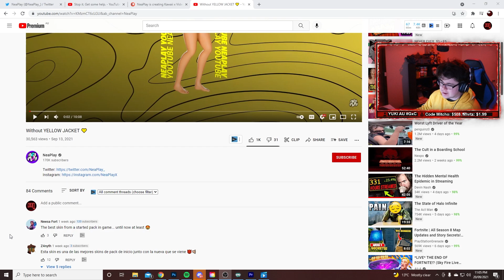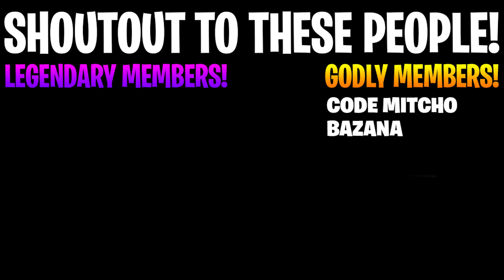The Most DOWN BAD Fortnite Videos...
Be sure to use code "Mitcho" in the item shop!